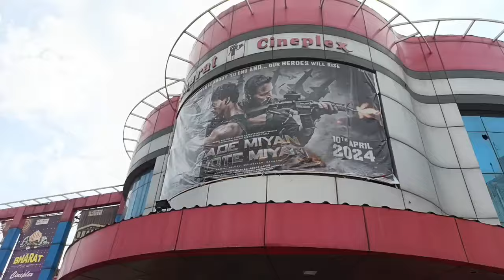Bade Miyan Chote Miyan फिल्म को देखने के लिए टिकट खिड़की पर लगी बॉलीवुड इतिहास की सबसे बड़ी लाइन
bmcm movie review
bmcm movie public review
bmcm movie overseas review
bade miyan chote miyan review from overseas
bade Miyan chote miyan first show review
bade Miyan chote miyan fdfs review

bmcm advance booking collection
bade Miyan chote Miyan advance booking collection
box office collection of bmcm
bmcm runtime
bade miya chote miya advance booking collection
bade Miyan chote Miyan advance booking akshay Kumar
akshay Kumar
tiger shroff
eid 2024